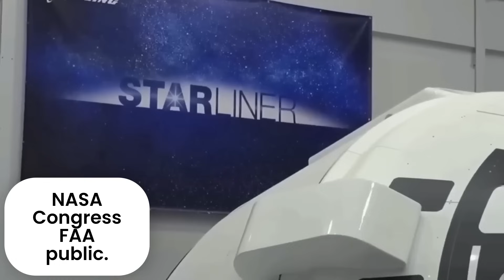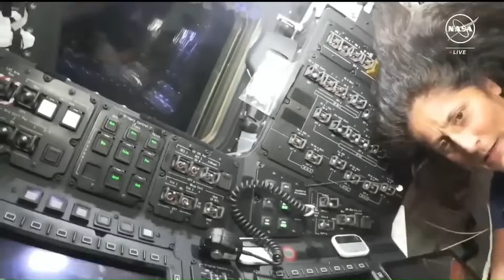NASA Just Replaced Boeing's Starliner With Dream Chaser!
For decades, Boeing was the company NASA trusted with its most important missions. They built the Saturn 5’s first stage that helped launch astronauts to the Moon during the Apollo program. They were a key contractor for the Space Shuttle. They developed key parts of the ISS and countless other defense and aerospace systems. So when NASA launched its Commercial Crew Program in the early 2010s and started looking for private companies to build spacecraft capable of carrying astronauts to the International Space Station, Boeing wasn’t just on the list—they were right at the top.
NASA awarded Boeing a $4.2 billion contract to develop the Starliner. That was significantly more than what SpaceX received—$2.6 billion for their Crew Dragon spacecraft. Many believed Boeing was the safe, experienced choice. SpaceX was the newcomer, still proving itself. Boeing had the legacy, the engineers, and the trust.
But fast forward to now, and the story has changed completely.
Today, Boeing is no longer seen as the leader in spaceflight. In fact, they’re often criticized as the worst-performing company in the modern space industry. Starliner has been delayed for years, suffered repeated technical failures, and its first crewed flight ended with astronauts stuck on the space station, unable to return to Earth for nine months.
And it’s not just their space division under fire. Boeing’s reputation in aviation is also falling apart. Over the past few years, several serious incidents involving Boeing aircraft have made headlines around the world—mechanical failures, doors falling off mid-air, and even fatal crashes that claimed hundreds of lives. Investigations have pointed to quality control issues and rushed manufacturing timelines.